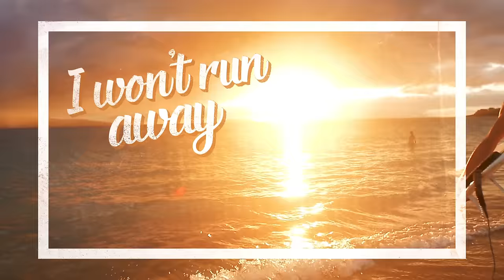Matteo Markus Bok - Sunshower (Official Video)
written by Mike Guerriero & Robbie Rosen, published by Edition Oliver deVille, Blessed Ear Music and Robbie Rosen Music

Regie e Dop: Gaetano Morbioli
Casa di Produzione: Run Multimedia
Producer: Carlotta De Conti
Editing: Mauro Pittarello
MUA: Marianna Stefanelli
Ass. di Set: Alberto Bonturi
Ass. di Set: Brando Morbioli